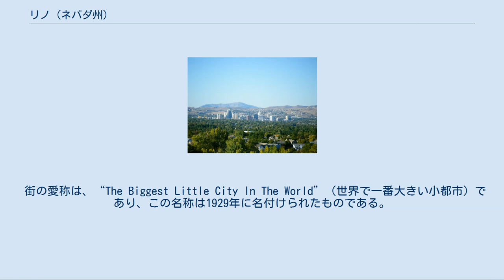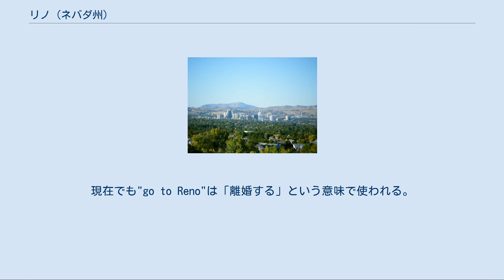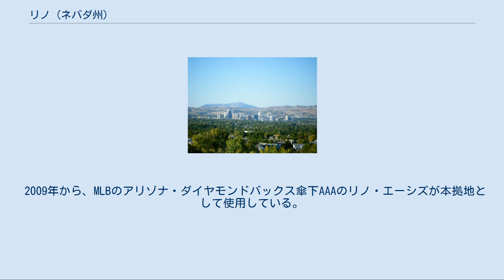リノ (ネバダ州)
ワショー郡_(ネバダ州)
リノ （Reno） は、アメリカ合衆国ネバダ州北西部に位置する商業、観光都市。
人口は198,300人（2004年）で州内の規模はラスベガスに次ぐ。
また、ラスベガスと共にカジノ・シティとしても名高く、共に古くは鉱物（特に金）の集散地として栄えた都市である。
 街の愛称は、“The Biggest Little City In The World”（世界で一番大きい小都市）であり、この名称は1929年に名付けられたものである。
 市名は南北戦争で戦死した英雄ジェシー・リー・リノ （Jesse Lee Reno、1823年 - 1862年） に因む。
一攫千金のためカリフォルニアを目指した者らが1858年に定住。
翌年には近辺で金や銀が採鉱され大いに潤った。
1868年にはセントラル・パシフィック鉄道の開通により、拠点都市として発展した。
20世紀になってからは資源の減少などから鉱業は縮小し、至る部分に廃墟が見られるようになるも、なお、世界第3位、米国最大の金の産出地として存在感を呈していた。
資源枯渇などで鉱業に翳りが見られると、1930年代に離婚手続きに関する州法が改定された。
これにより、6週間滞在すれば相手の同意なしに離婚できるようになったため、離婚希望者が押しかけて「離婚の町」として知られるようになった。
現在でも"go to Reno"は「離婚する」という意味で使われる。
1957年には天然ガスの爆発事故発生により、市街地は甚大な被害を受ける。
 その後、リノが本格的に発展を遂げたのは1980年代、ネバダ州におけるインディアン・カジノの規制緩和に端を発するカジノの発展である。
後に、州内ではラスベガスに次ぐカジノの名所としても知られるようになり、市内ダウンタウンのゲートウェイであったリノ・アーチは、いつしかカジノシティのシンボルにもなった。
一方で、周辺に広がるシエラネバダ山脈の観光拠点としても発展を見せている。
 リノのダウンタウン リノはシエラネバダ山脈西端のグレートベースンに位置する。
当該山脈の谷間に位置するが海抜高度は約1300メートルとかなり高地にある。
 ケッペンの気候区分では砂漠気候である。
山脈の雨陰に当たるため降水量が少なく、特に夏季は高温かつ乾燥する。
また、日較差が大きいのも特徴であり、盛夏でも朝晩は10℃を下回ることもある。
 この都市へのアクセスは、リノ・タホ国際空港が一般的である。
この空港を拠点とする、リノ・エアーという航空会社がかつては存在した。
 また、サンフランシスコよりインターステイト80号を4～5時間ほど東に走行してシエラネバダ山脈を越えると、リノ市に到達する。
周囲は眺望に優れるため、ドライブ、ツアーの名所となっている。
 旅客列車は、アムトラックのカリフォルニア・ゼファー号が毎日一往復ダウンタウンのリノ駅に停車する。
 ネバダ大学リノ校があり、学術都市としての一面も見せている。
 毎年9月には、飛行機によるレース、リノ・エアレースが行われることでも知られている。
2011年9月16日は悲惨な空中衝突で、観客死亡事故も起こっている。
 2018年冬季オリンピック開催地に立候補する意向を示していたが、アメリカ・オリンピック委員会が2016年の夏季オリンピックでシカゴが立候補していることもあり、直後のアメリカの立候補は印象が薄れることを恐れたため、2022年の冬季オリンピックまでは立候補を見送る意向を示したため、立候補は却下となった。
 2006年から2008年までは、ゴールデンベースボールリーグのリノ・シルバーソックスが本拠地を置いていた。
 2009年から、MLBのアリゾナ・ダイヤモンドバックス傘下AAAのリノ・エーシズが本拠地として使用している。
 姉妹都市 タホ胡